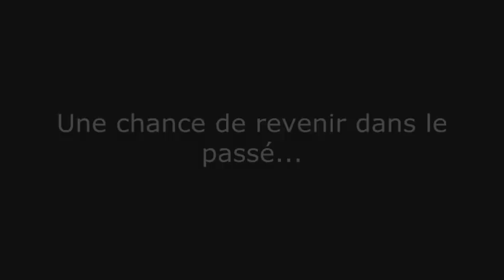TegoRyo - Trailer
Song: Trailer - Taegukgi OST
Dramas Used: 1 Litre of Tears